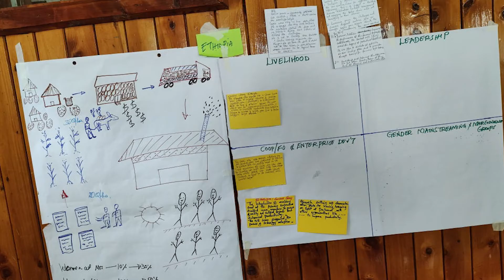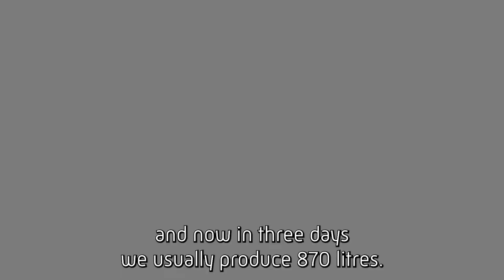iCRA - Nuru TMT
Creating Sustainable Development for Farmers and their Organizations through Effective Peer-to-Peer Training